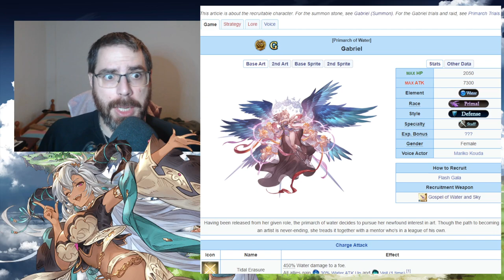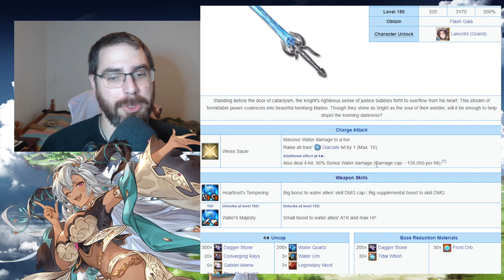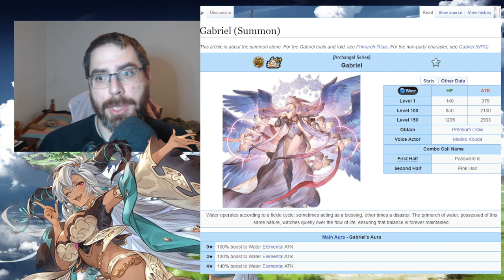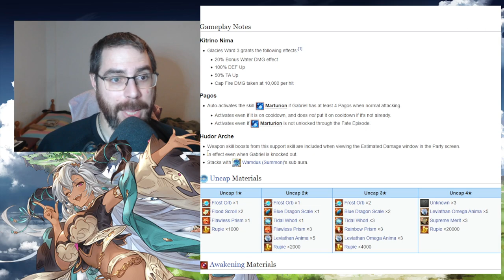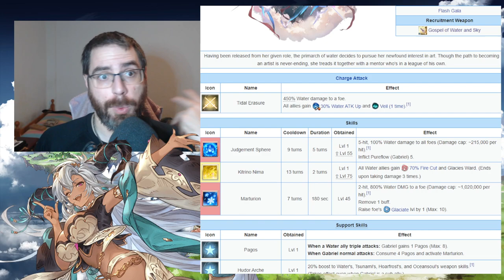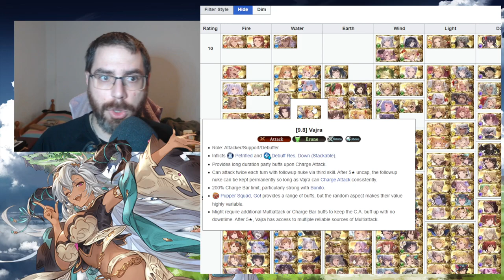Análisis de Gabriel SSR Grand | granbluefantasy en Español